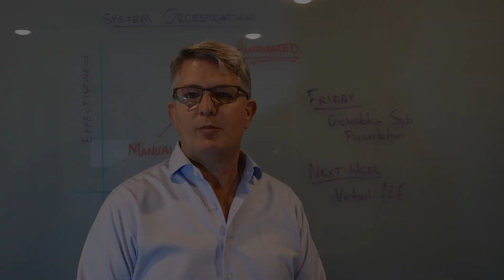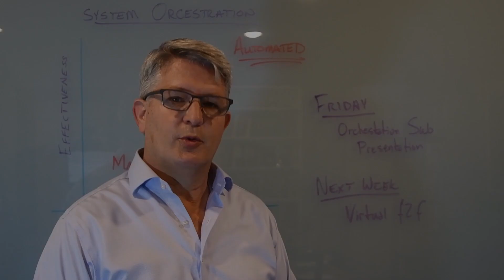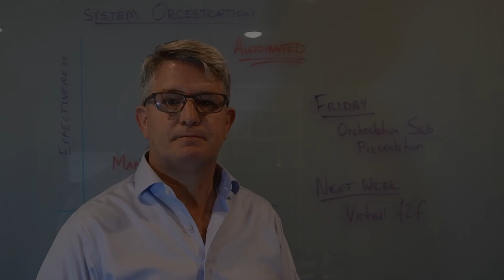Next Generation IT/OT Convergence: A Pilot with ExxonMobil and CPLANE.ai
CPLANE.ai and ExxonMobil have published the results and findings of their digital infrastructure orchestration pilot. As IT/OT Convergence and Industrial Internet of Things (IIoT) adoption accelerates, new system management challenges must be addressed. This pilot demonstrated how
orchestration can simplify the management of these new, multi-vendor systems while improving security and reliability.